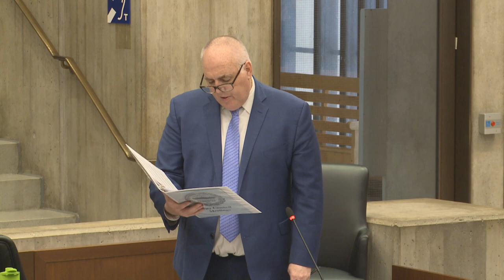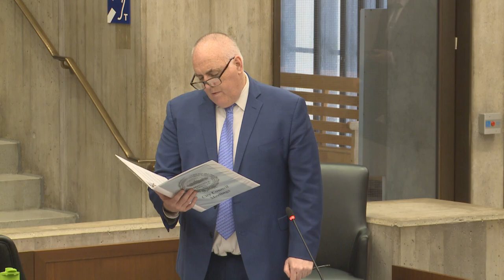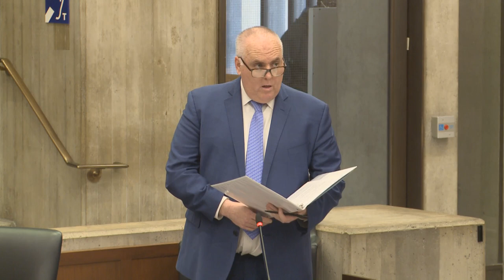Boston City Council Meeting on April 26, 2023